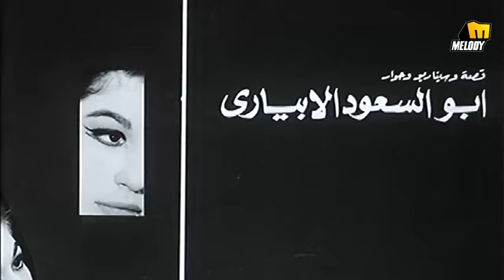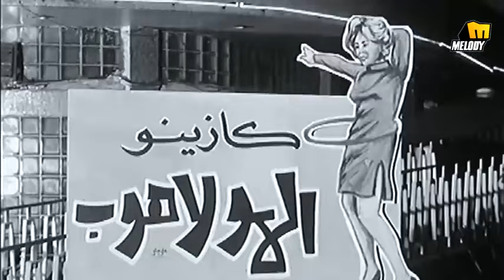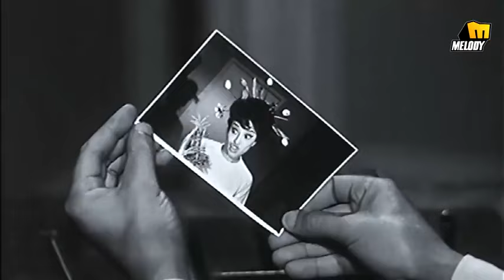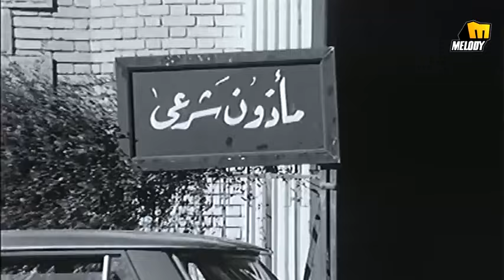هارب من الزواج